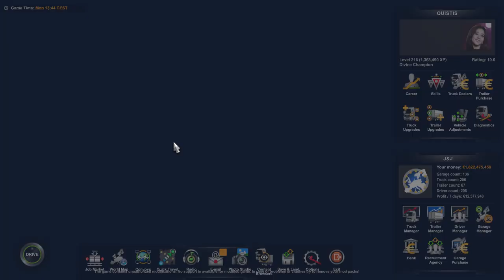Euro Truck Simulator 2 : DAF XF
+ ProMods
Truck         : DAF XF
Controller : Thrustmaster T300 RS + Logitech G27 H-Shifter